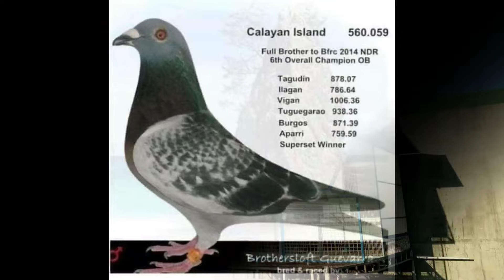UPDATE SA MGA BREEDER- MEDYO MAGALING NA MGA PANG NDR NATIN